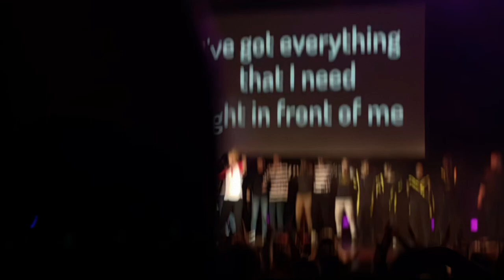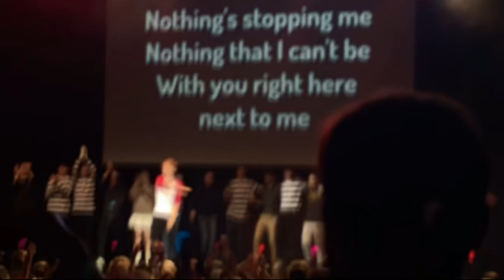TommyInnit & Friends (live show): THE FINALE!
On 1 July 2022, Tommy performed a live special titled "TommyInnit & Friends" Live at the Brighton Dome. Here is a recording of the ending of the show!

Recorded by @lotus.thepupper._ on TikTok. All I did was upscale the video to look better.